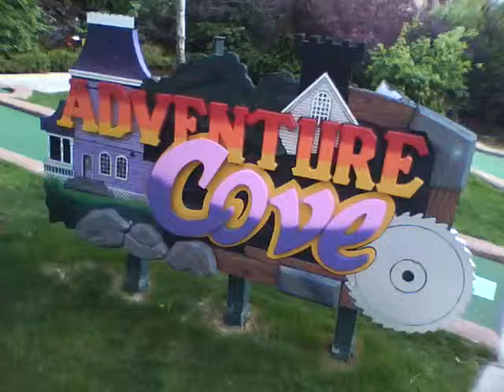Adventure Cove sign Putt Putt Golf Championship Course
Adventure raceway and Mini Golf - Putt Putt Denver

 • VOTED BEST PLACE TO TAKE YOUR CHILDREN BY METRONORTH NEWSPAPER READERS!
 • Welcome to Adventure Golf & Raceway, Denver's premier miniature golf and Go- Karts facility, located in Westminster, Colorado. Experience three of America's most incredible 18-hole miniature golf courses: The Lost Continent, Adventure Cove and Buccaneer Bay. In total, 54 beautifully landscaped holes of fun and daring excitement to test your mini golfing skills.
 • Get ready for eye-popping water and fire effects — including an erupting volcano — that will have adventurers of all ages screaming with delight. Navigate Buccaneer Bay, tiptoe through spooky Adventure Cove, explore The Lost Continent and experience mini-golf to the max!
 • Then, get behind the wheel of real NASCAR-themed electric go-karts and fasten your seatbelts. These battery-operated monsters are good to the environment, but pack an incredible punch and accelerating power. Single and double seat karts assure everyone enjoys full-throttle fun!
 • New for 2011 are our Adventure Bumper Cars! Come experience mind-spinning action and crazy but safe contact in these surprisingly nimble electric bumper cars. Plus, futuristic joystick steering adds to the excitement!
 • Also new this year is the Treasure Cove Target Gallery, where marksman of all ages can test their skills. See image at right
 • For corporate events, family gatherings, work outings or birthdays, nothing on the Front Range compares to a day at Adventure Golf & Raceway. Add the award-winning Golf Courses at Hyland Hills and create a memorable signature event!
 • Set in the rich tapestry of memorabilia from the golden age of exploration in the early 1900s, the Adventure Club is a truly one-of-a-kind venue for your next private group event. Perfect for unique corporate team building events, ladies'/men's night out, club meetings, theme parties, team banquets, you name it!
 • Indoor seating for up to 60 guests
 • Multi-use big screen video
 • Customized room set-up
 • On-site event coordinator
 • Catering
 • Beer/wine service
 • Outdoor seating in an adjacent tent
 • Free parking
 • Attractions:
54 Holes of Miniature Golf
Electric Go-Kart

Track
Bumper Cars
Treasure Cove Target Gallery